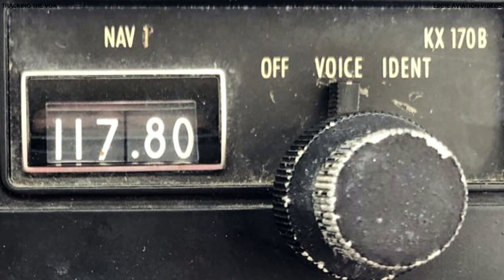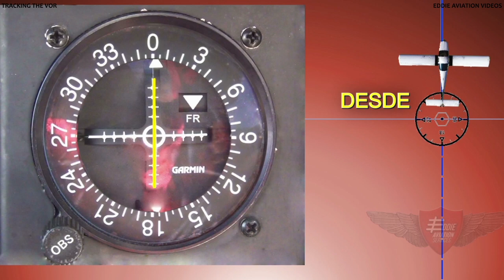Lección # 14 Navegación con el VOR.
Todas estas lecciones las podrás adquirir en su totalidad en la siguiente liga:

Mi libro “ENTENDIDO manual de comunicaciones aereas para volar en USA”. Lo puedes adquirir en la siguientes ligas:

4.- AMAZON

1.- IMPRESO (Autografiado por el autor)

3.- AMAZON

Los diferentes productos de "Eddie” pueden adquirirlos en nuestra tienda